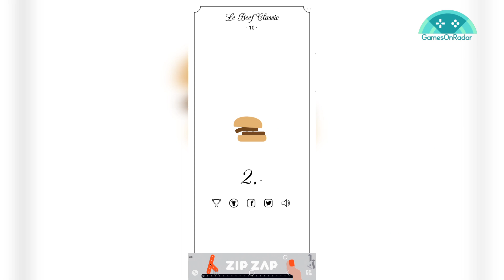Burger - The Game - Games On Radar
This is a gameplay of the game Burger - The Game.
Make the highest burger ever! One-button-action at its finest.